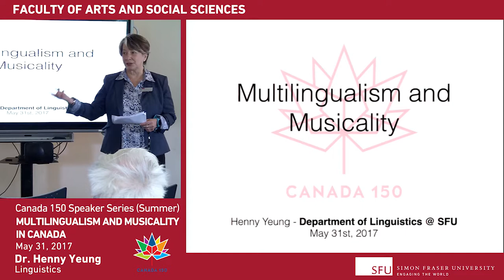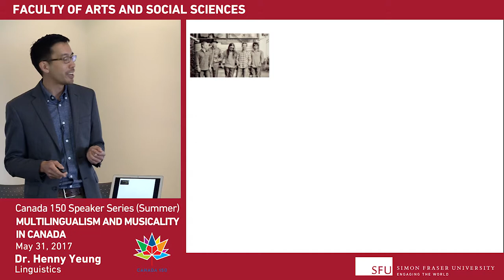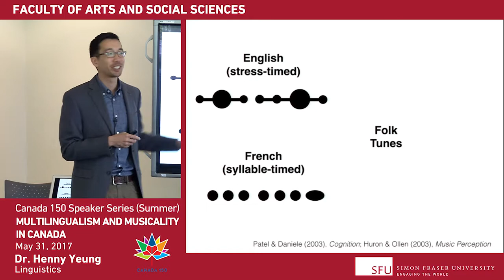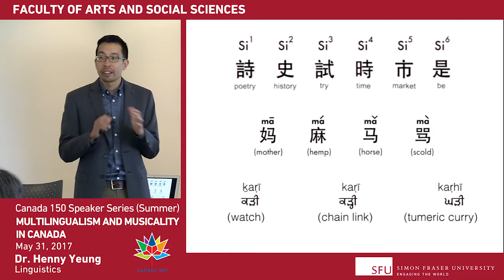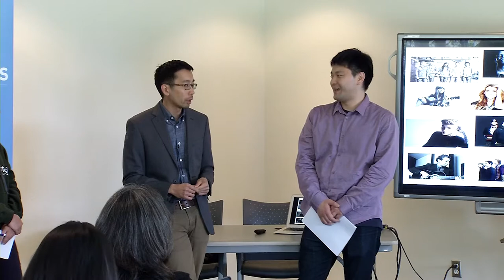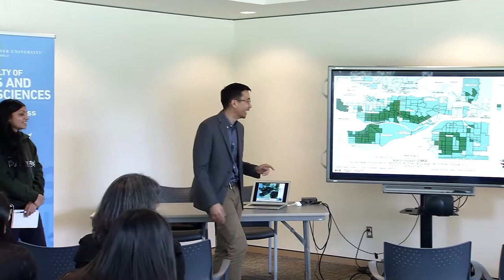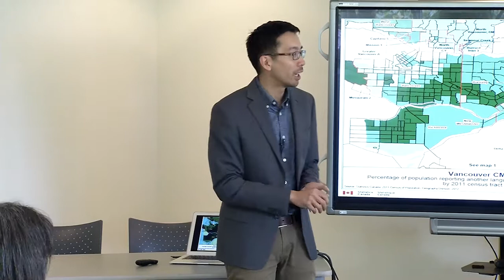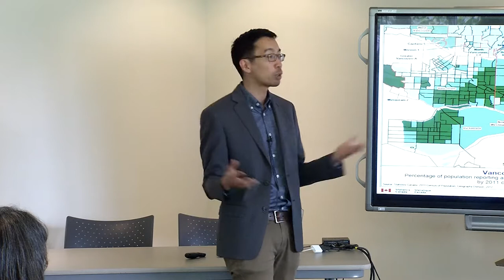Dr. Henny Yeung, SFU Linguistics, on "Multilingualism and musicality in Canada"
FASS Canada 150 Speaker Series: May 31, 2017

Although Canada has only two official languages, English and French, they are far from being the only languages spoken here. In fact, roughly 20% of Canadians are native speakers of a non-official language, most of whom retain their language in their home and family lives. For social and cultural reasons, learning to speak a new tongue is thus a particularly useful activity for all Canadians, and in this talk, I will consider yet another possible benefit of learning language.
Here I consider how the learning of linguistic sound patterns in some of the most prevalent languages in Canada—including English, French, Punjabi, Mandarin, and Cantonese—may affect our ability to perceive auditory sounds more generally, including simple musical rhythms and melodies.
The talk will conclude with a discussion of multilingualism and musicality, and will explore the intriguing question of whether learning a new language can really make us better musicians.

Patel, A. D., & Daniele, J. R. (2003). An empirical comparison of rhythm in language and music. Cognition, 87, B35–B45.